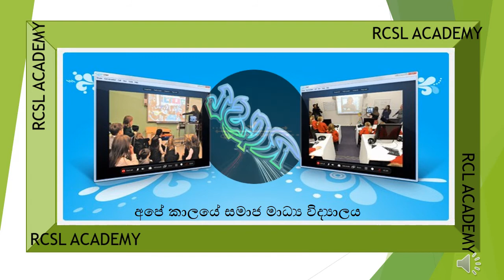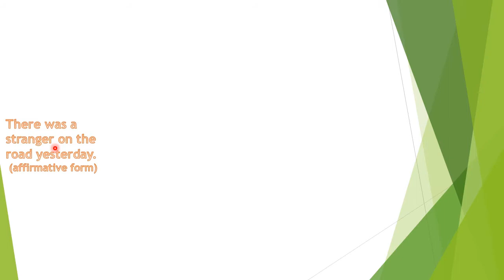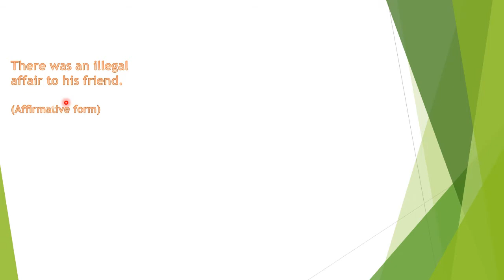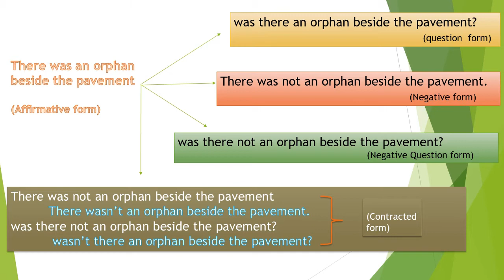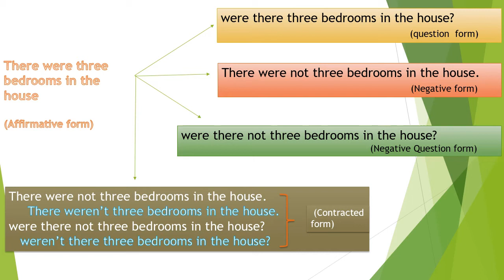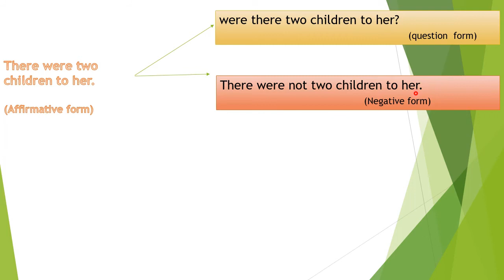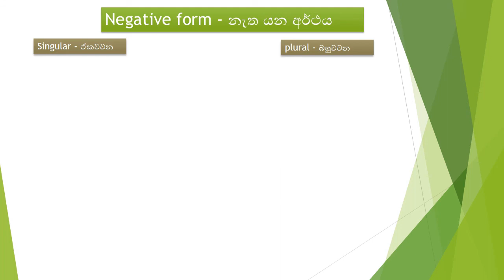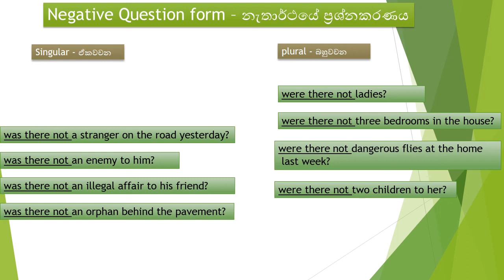There was/were (making a simple sentence in සිංහල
in this video, I bring up the "there was" and "there were". This video is uploaded to the person who likes to learn English as a beginner.
    First of all, I have mentioned that the Sinhala meaning of There was. as follows, I have taught about this lesson that,
                          I have included 10 examples here.
                         These represent the past.
                         "There was" used with singular nouns.
                          An article comes before the noun.
                        "There were" used with plural nouns.
                         we can use both of them with a prepositional phrase.
                         All of those sentences have included four forms that affirmative, question, negative, negative question. as well as contracted form (negative and negative forms)  have been mentioned here.

                                in this channel, I expect to upload various video themes that  English lessons, interpretations of poems, jokes, free verse, verse stories associated with the paintings, and songs.
Up next